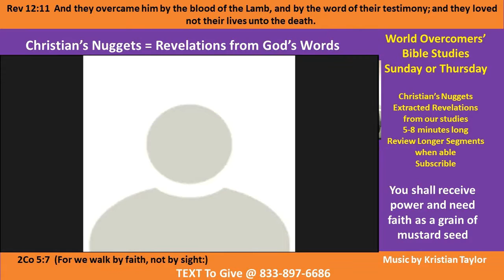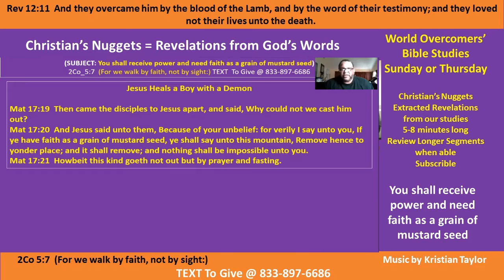Kenny Taylor - WOCM - Nuggets- Receive Power With Mustard Seed Faith Pt B-1 20 Dec 20